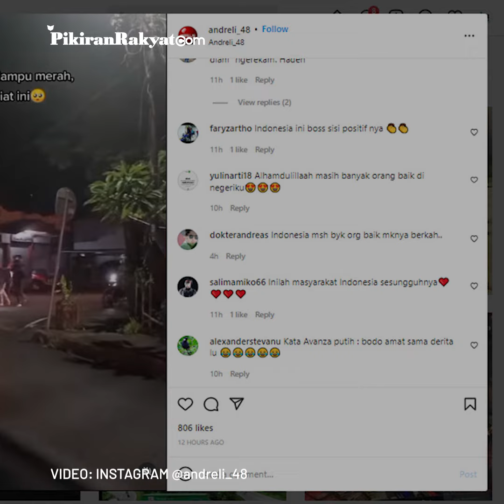Mobil Mogok Tengah Jalan, Pengendara Motor Turun dan Bantu Dorong, Warganet: Masih Banyak Orang Baik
Nampak terlihat, saat itu hanya ada satu orang wanita yang tengah mendorongnya dengan susah payah.
Tak berselang lama, ada beberapa pengendara motor yang berhenti dan turun saat melihat hal itu. Mereka pun menghampiri dan segera membantunya.
Video yang diunggah akun Instagram @andreli_48 pada Jumat, 29 April 2022 itu pun hingga kini telah ditonton sebanyak lebih dari 11 ribu penonton. Warganet pun ramai berkomentar, seperti @/yulinarti18 "Alhamdulillaah masih banyak orang baik di negeriku," ujarnya.